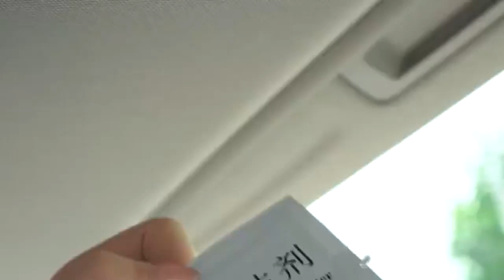Universal Car Reading Lamp Led Interior Lamp Rear Row Car Ceiling Lamp Trunk Roof Lamp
【APPLICATION】Wall light for bedroom, bathroom, living room or kitchen, Dome Light, Reading Light, Map Light, Trunk Light, Flashlight, etc...
【OPERATION】①Fast press to turn on/off. ②Press 3 seconds to change color. It is so easy and convenient to use especially in a dark environment.
【FEATURE】①3 colors modes, white, ice blue, white & ice blue, the remembered color will keep the color which was turned off last time. ②Built-in a 320mAh battery that supports about 30000 hours lifespan, about 4 hours working time if its full charge.
【MOVABLE】Come with 2pcs double sided adhesive and 2pcs iron sheet, stick the iron sheets on the 2 places and install the light by magnetic absorbing without damaging of wall or vehicle, and you can move the light from one to another.